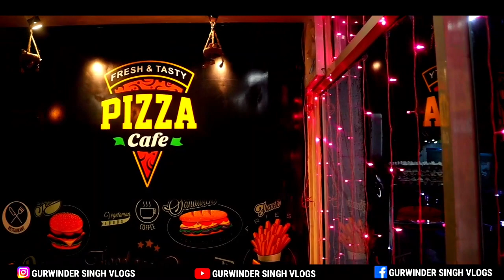PUNJAB KA BEST PIZZA @Pizzacafe jalandhar | jalandhar street food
PLACE :- PIZZA CAFE
Rainbow Rd
Rainbow Rd, Model Town, Jalandhar, Punjab 144003

p

ABOUT ME:-

I HOPE U LOVED MY VIDEO